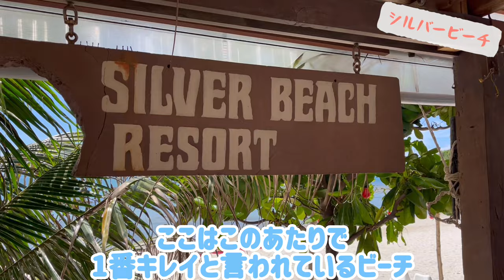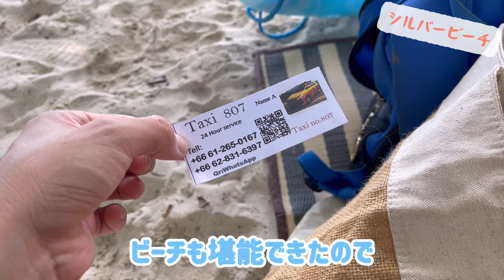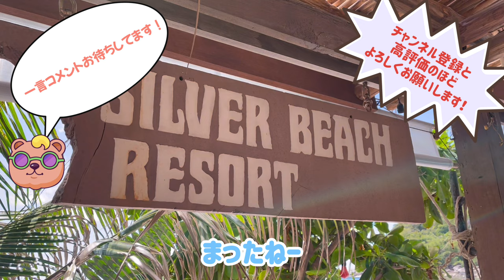#25 【サムイ島シルバービーチ】透き通る海と美味しいタイローカルフードを食べてリゾートを満喫！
現地民がいうサムイ島で1番きれいなビーチ
シルバービーチに行ってきました！
浅瀬では小さなお魚が泳いでいるのを見れるほどに透き通っていてとてもきれい♪

ビーチで過ごした後は
ホテル近くのローカルレストランへ！
美味しいタイ料理をたらふく食べます🤤

再生リストも用意していますので
合わせてどうぞ☺️
連続再生じゃーい！✊